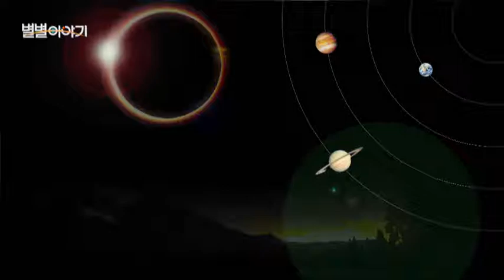이번 주 하늘 소식은? [141회] / YTN 웨더